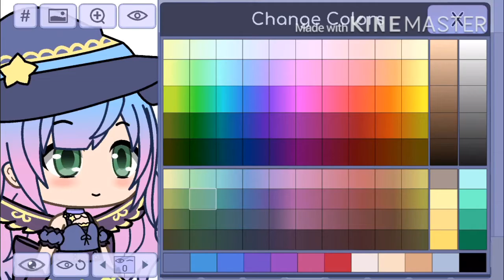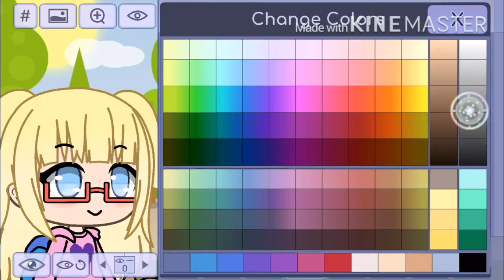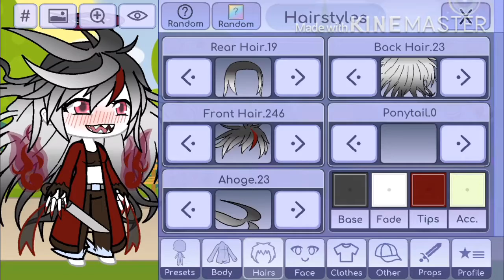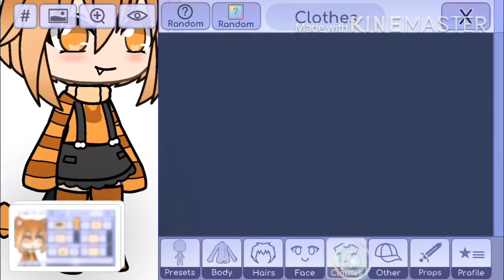Redesigning Gacha presets #4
i did these while i had no internet so there will be quite a few of them and they are fun to do also :) I believe all of these are good just i thought of ways to personalise them but still be presets